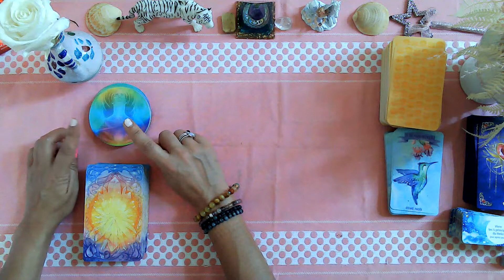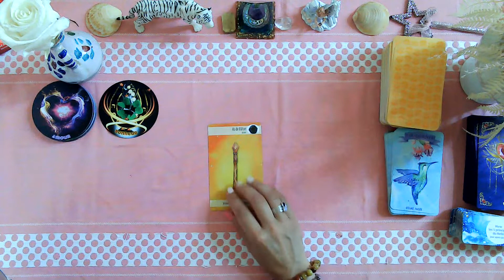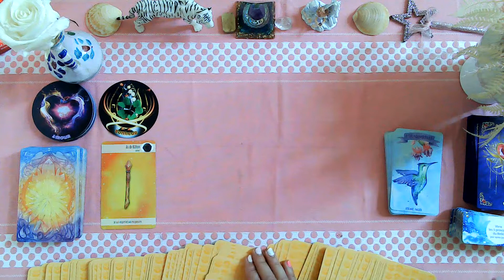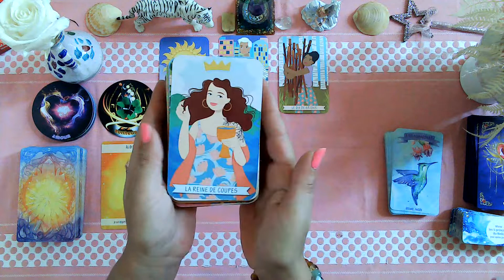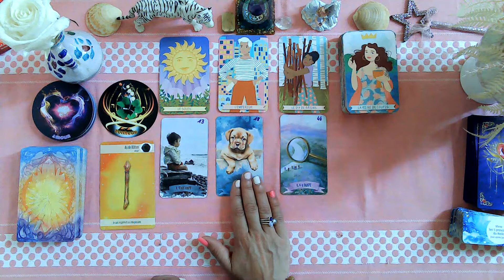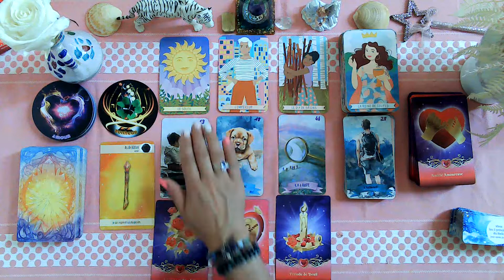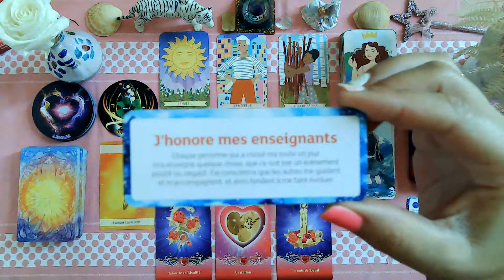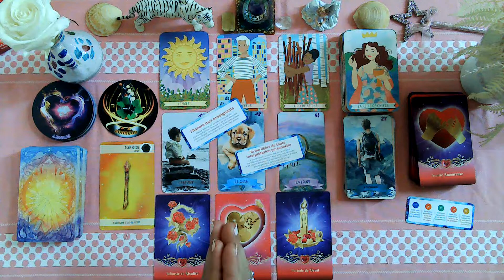🌈Énergies du mercredi 20 juillet 2022🦄 La chance est de votre côté 🍀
Début : énergies générales
Signes de feu (bélier/lion/sagittaire)
Signes de terre (taureau/vierge/capricorne)
Signes d'air (gémeaux/balance/verseau)
Signes d'eau (cancer/scorpion/poisson)